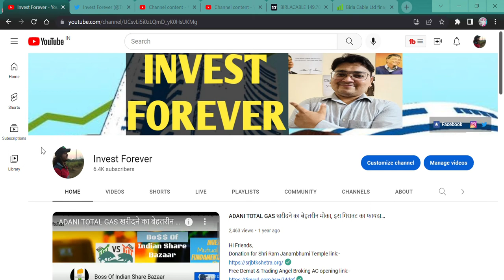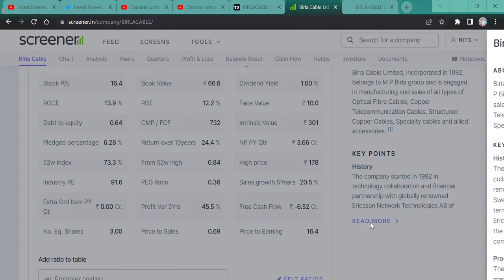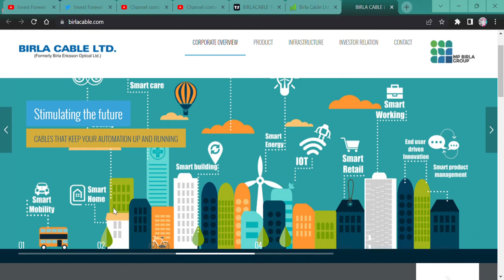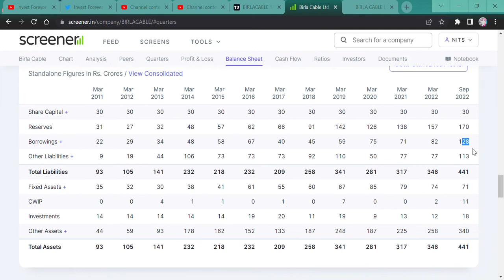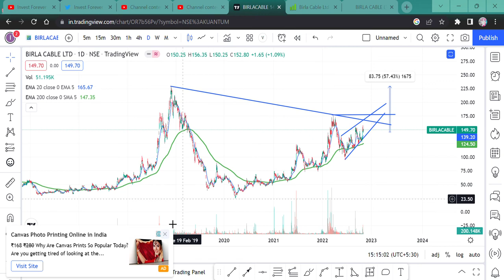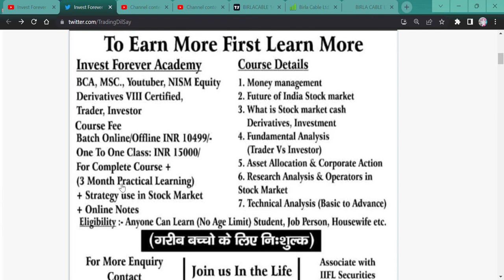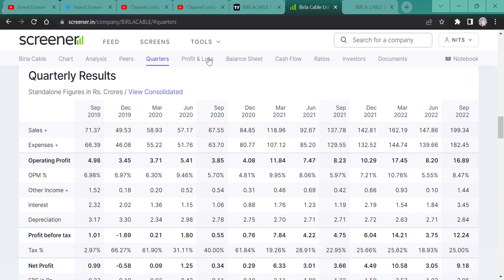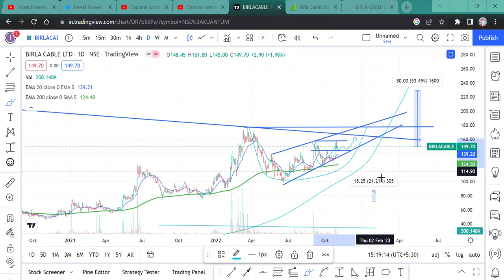Birla cable, microcap 150 rupee cable stock, target 300 rupee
Hi,
Here is another stock of cable, Birla cable is microcap's & best company, and its result just stunned everyone. Just watch the video for double return.

HOW IS birlacable RESULT,
birlacable Q2 RESULT,
birlacable ANALYSIS,
birlacable STOCK NEWS,
SHOULD WE BUY birlacable?,
birlacable TECHNICAL ANALYSIS,
birlacable STOCK TARGET,
birlacable WILL FALL?
birlacable GOOD RESULT,
is birlacable in asm list,
will birlacable share price increase,
why birlacable  share falling,
Why birlacable share RISING,